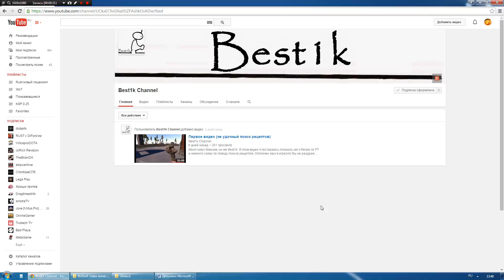Rust 83 Неожиданное возвращение к истокам!))